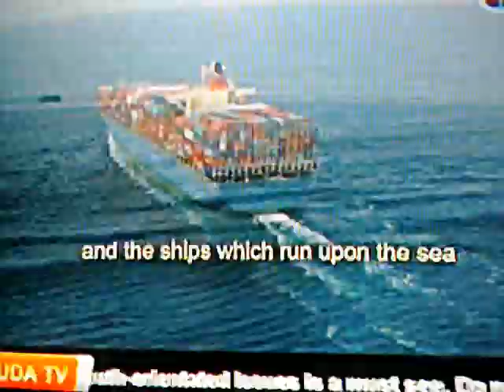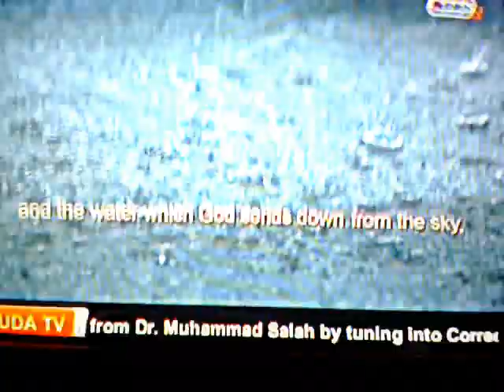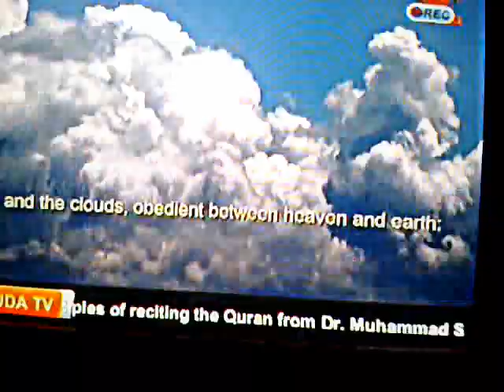هذا خلق الله عز وجل